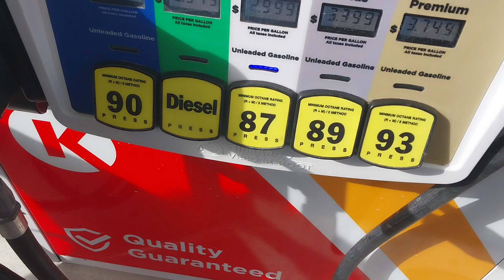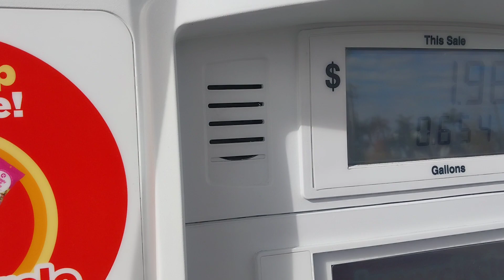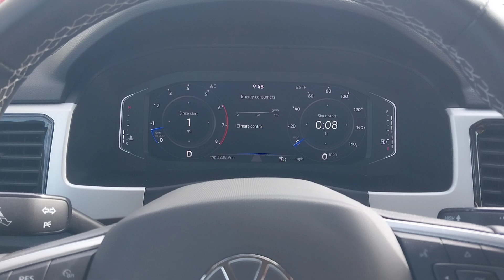EU: ABASTECENDO O CARRO SEM FRENTISTA E PEGANDO ESTRADA NOS ESTADOS UNIDOS